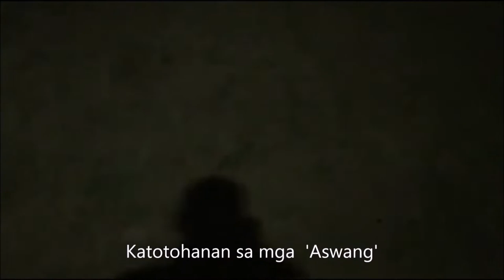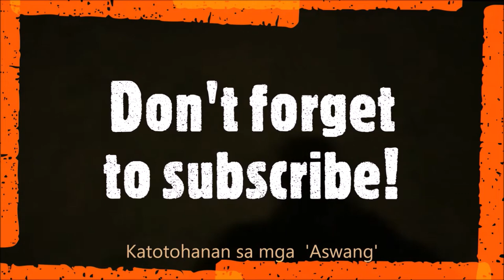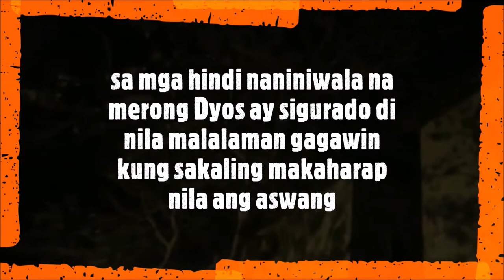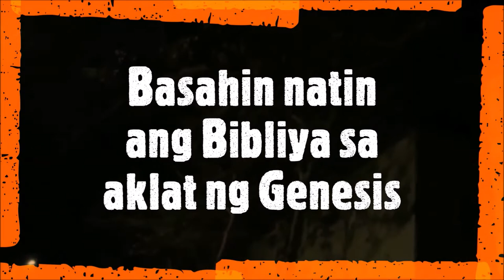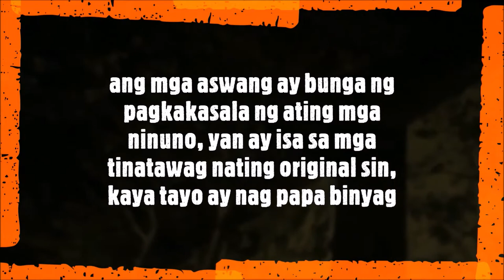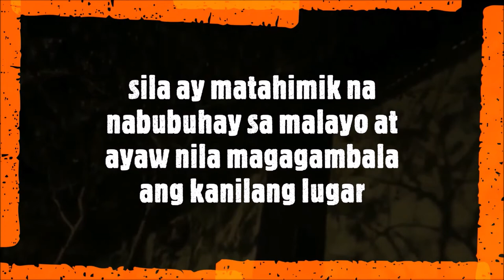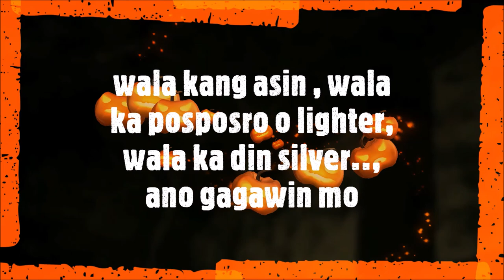Aswang sa Pilipinas